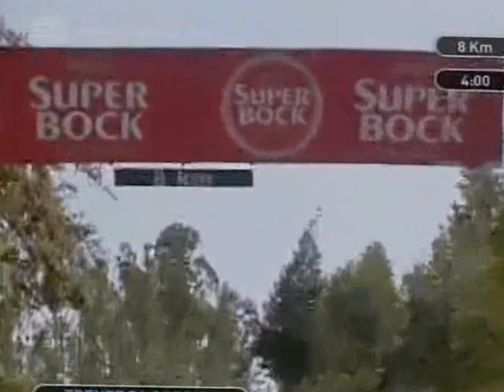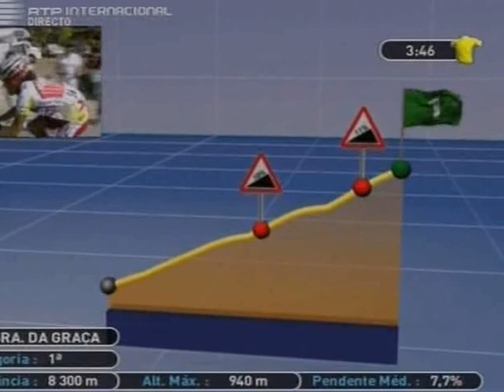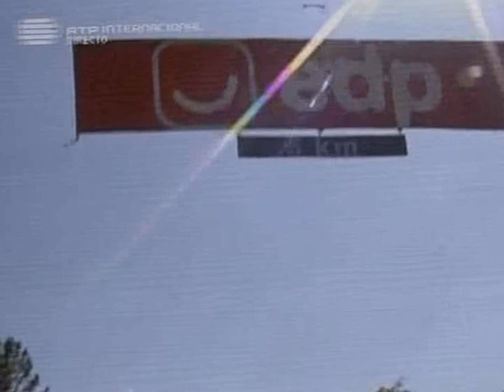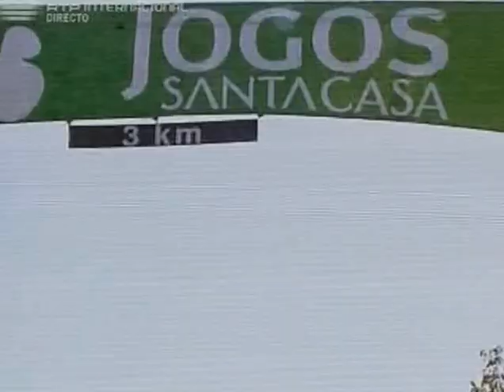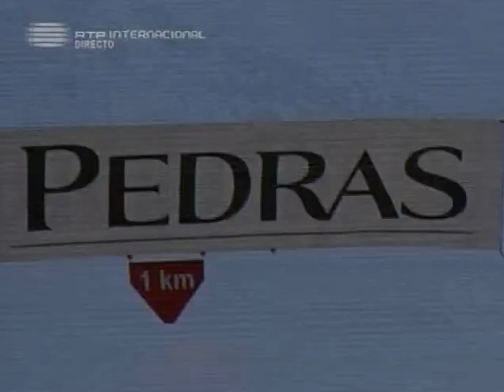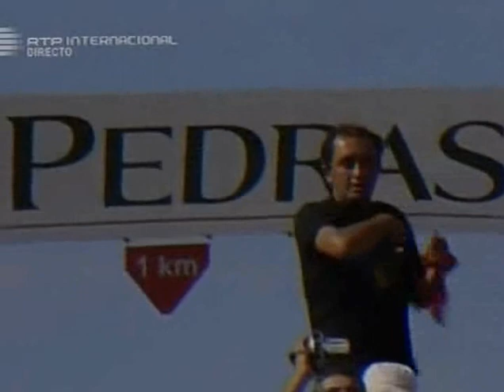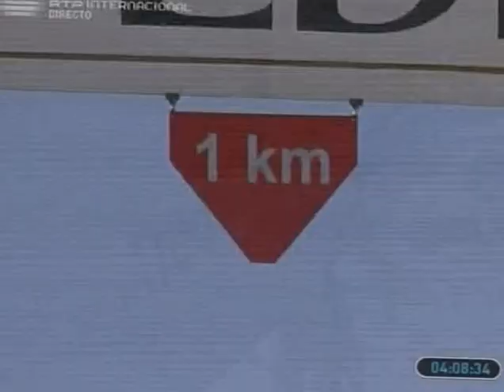Volta A Portugal 2009 - 4ªetapa - Trancoso - Senhora da Graça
Etapa de alta montanha com chegada ao mítico santuário da Nossa Senhora da Graça, em Mondim de Basto.
A Volta a Portugal 2009 contou com, entre muitos outros, David Blanco, Ruben Plaza, Tiago Machado, Damiano Cunego, Eladio Jimenez, David Bernabéu, Nélson Vitorino, André Cardoso, João Cabreira, Nuno Ribeiro, etc.